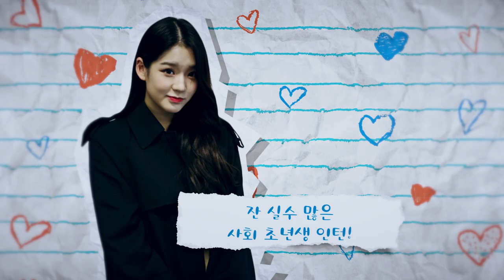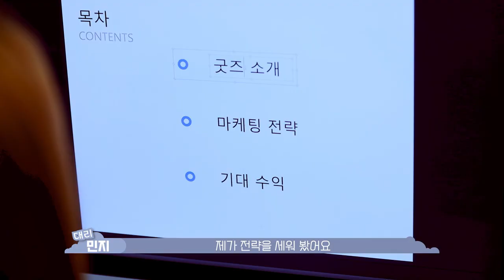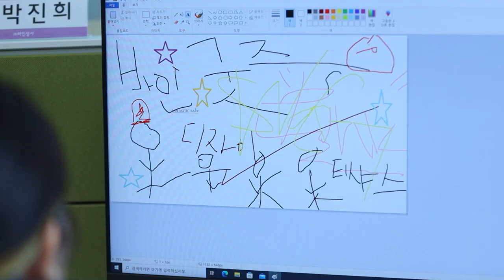[SECRET FAMILY] Ep.2 _ Soodam's first work｜(ENG SUB)